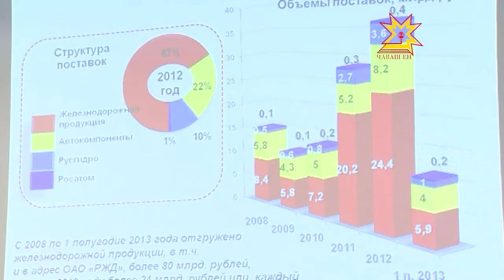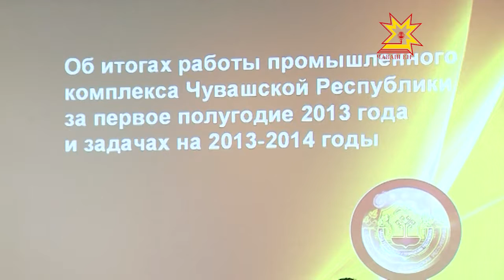Итоги работы Минэкономразвития за 1 полугодие 2013 года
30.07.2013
Итоги работы промышленного комплекса Чувашии за 1 полугодие 2013 года подвели сегодня на заседании коллегии Министерства экономического развития и торговли Республики. В целом, динамика положительная, но задачи на 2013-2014 годы — значительные. Решение которых во многом будет зависеть от слаженной работы правительства и предприятий Чувашии.